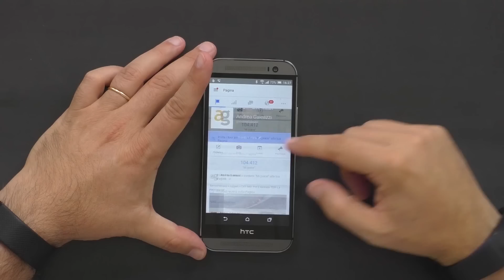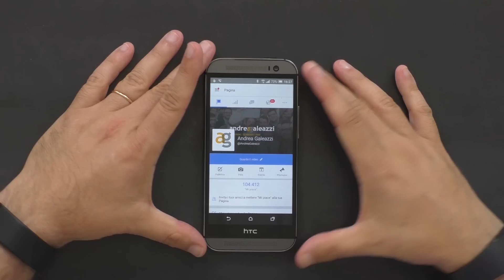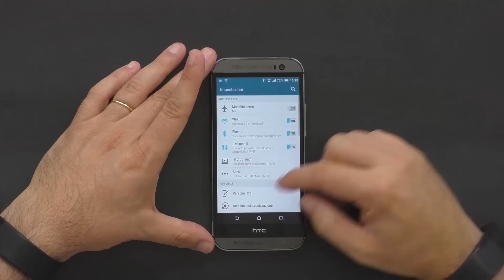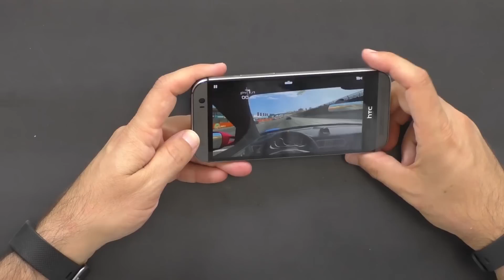HTC M8 dopo 2 anni di uso continuo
Cosa succede a un M8 dopo 2 anni praticamente senza riavvii, spegnimenti o hard reset?